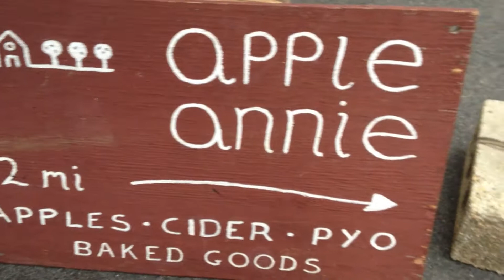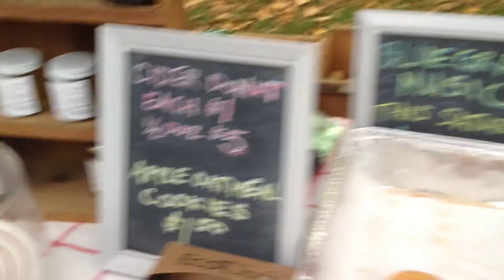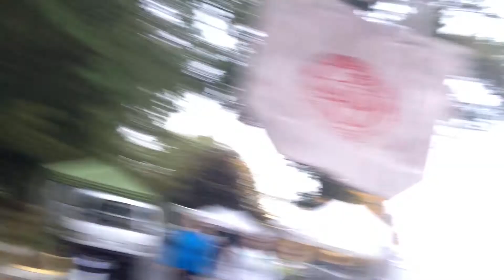Apple Annie with Alicia Rossman